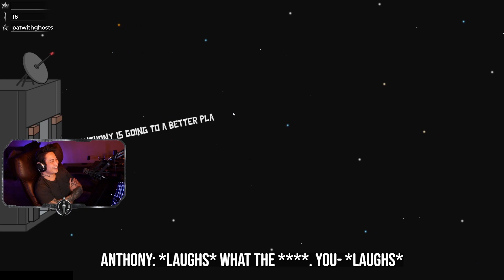No One Will Trust Me | Stream Highlights #3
I have no idea how everyone keeps dying around me. Goose Goose Duck should really fix that glitch...

Lots of Goose Goose Duck and Escape from Tarkov this week!